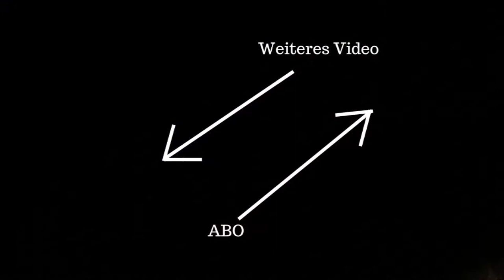Rangiervorgänge in Coswig vom Rhäsa Kesselzug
Wir sehen uns in diesem Video die Rangiervorgänge in Coswig b. Dresden an vom Kesselzug "Rhäsa". Der Name stammt vom belade Ort in bzw bei Nossen, dem Tanklager Rhäsa.

Die Videos habe ich im Jahre 2019 aufgenommen als ich mein Praktikum bei der Sächsischen Dampfbahn Gesellschaft hatte.